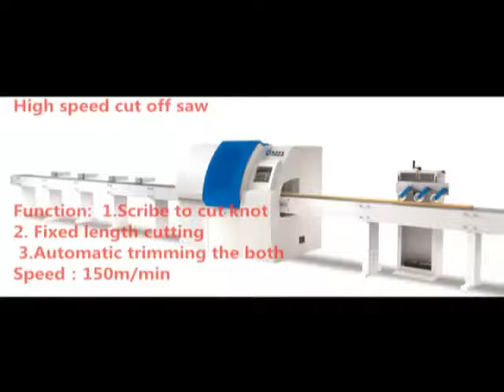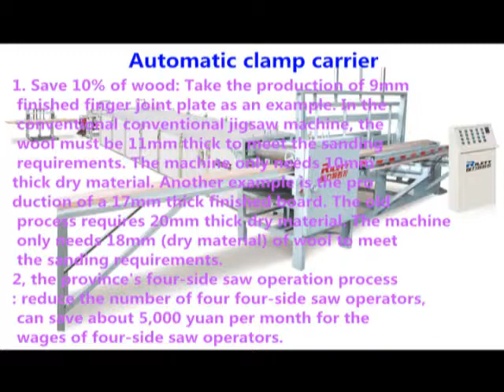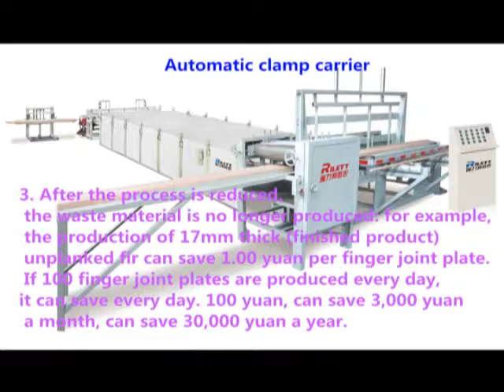finger joint machine Preferred saw manufacturer Woodworking preferred saw